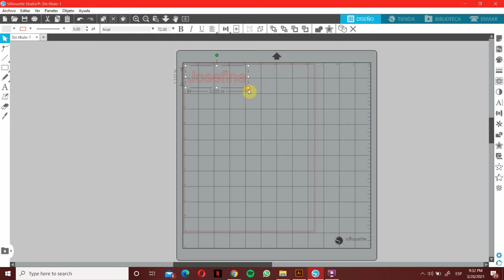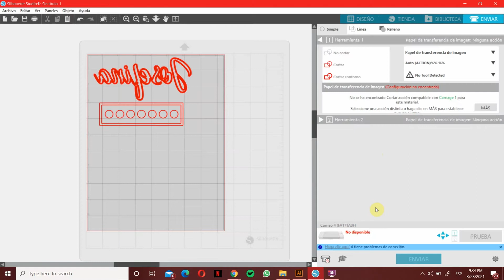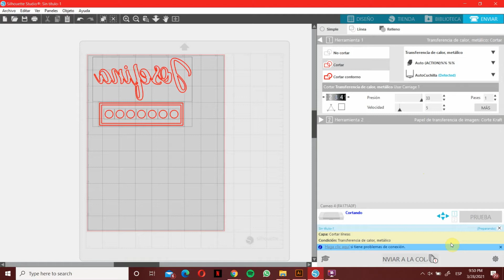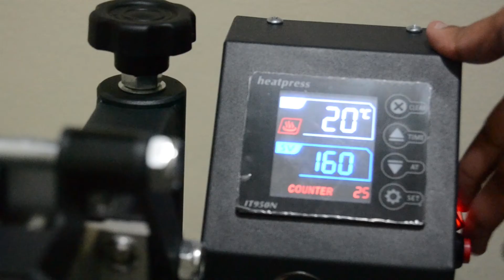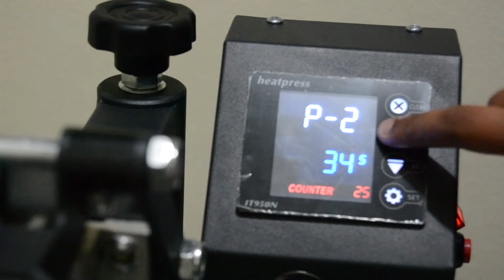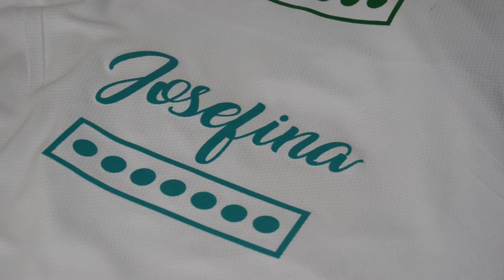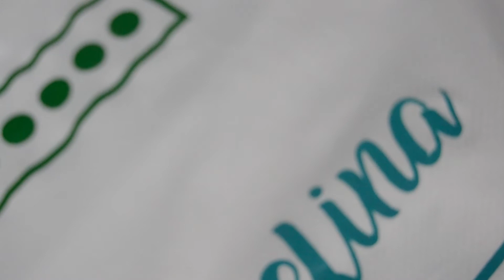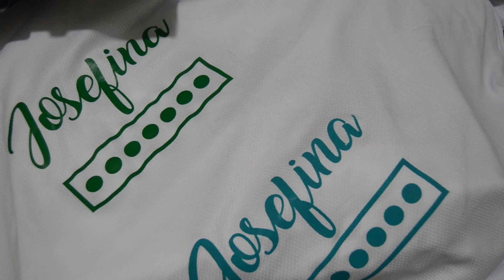Comparando Vinil textil PU vs PVC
En el video de esta semana te mostramos una comparación entre el vinil textil PU vs el Vinil textil PVC, ambos viniles nos permiten trabajar camisetas  y distintas telas, la diferencia principal esta en el tiempo de planchado y las configuraciones de corte.

Para vinil textil PU se recomienda:
160°C durante 20 segundos

Vinil textil PVC
180-200°C durante 25-30 segundos

Configuraciones de corte en Silhouette
Vinil textil PU
Transferencia de calor suave

Vinil PVC
Transferencia de calor metálica